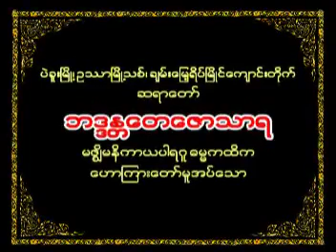၁၃၄။ အကုန္ငါးပါး သတိထား (ပဲခူး)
ခ်မ္းေျမ႕ရိပ္ၿမိဳင္ေက်ာင္းဆရာေတာ္ မဇၥ်ိမနိကာယဘာဏပါရဂူ ဓမၼကထိက ဘဒၵႏ ၱေတေဇာသာရ (ပဲခူး) ေဟာႀကားေတာ္မူေသာတရားေတာ္မ်ား
၁၃၄။ အကုန္ငါးပါး သတိထား (ပဲခူး)